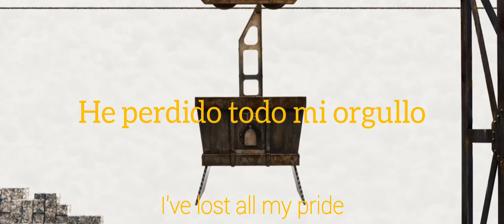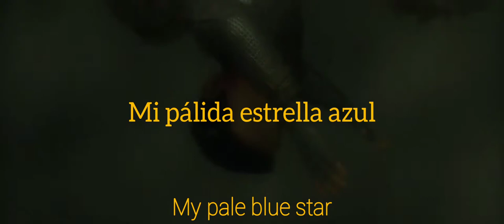I wont hurt you - The West Coast Pop Art Sub. Español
Gracias :))

Pelicula: Isle of Dogs / Isla de perros (2018)